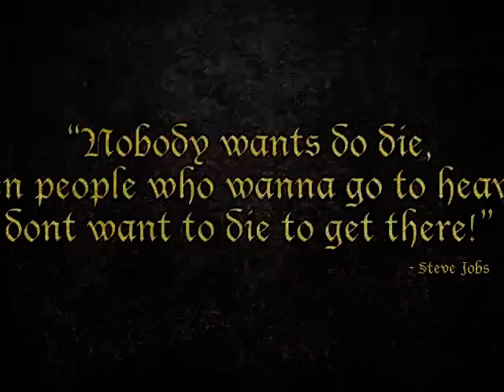David Emerson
David Emerson presenting his Five Minute Presentation about People Beating Cancer at the 2014 CDPUG Showcase.